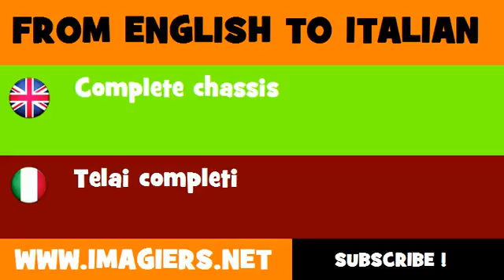FROM ENGLISH TO ITALIAN = Complete chassis